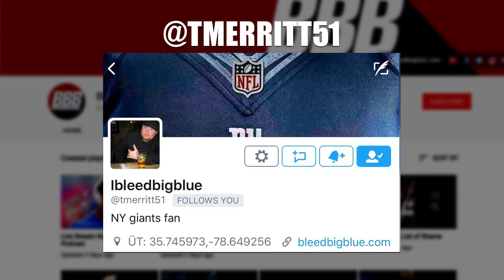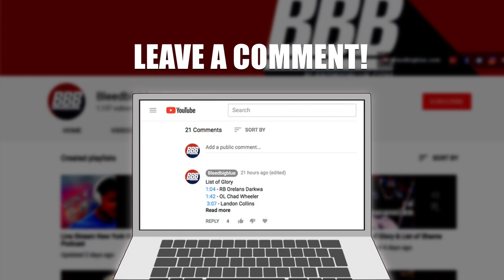Odell’s Goal Is To Run The Table | New York Giants San Francisco 49ers Preview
Our Other Social Media.

Authentic New York Giants Tickets (home & away)